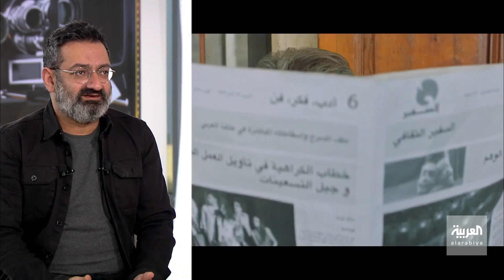صباح العربية | لقاء خاص مع الفنان اللبناني جورج خباز ويكشف كواليس عن مسلسله "براندو الشرق"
لقاء خاص مع الفنان اللبناني جورج_خباز ويكشف كواليس عن مسلسله "براندو الشرق"